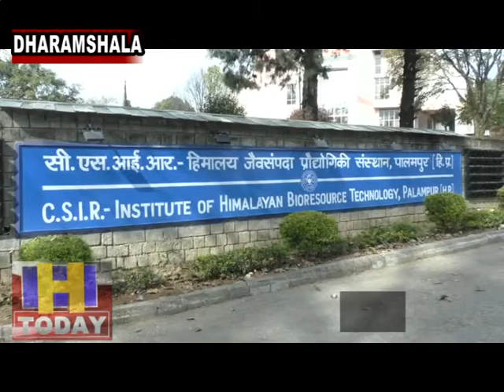सिटाके मशरूम के कैप्सूल से मिलेगी विटामिन डी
देश विदेश के लोगों को अब शरीर में विटामिन-डी की पूर्ति के लिए धूप में बैठने की आवश्यकता नहीं रहेगी। सीएसआईआर के हिमालय जैवसंपदा प्रौद्योगिकी संस्थान (आईएचबीटी) पालमपुर के वैैज्ञानिकों ने सिटाके मशरूम तैयार किया है जो विटामिन-डी से भरपूर है व इसको सुखाकर कैप्सूल के माध्यम से उपभोक्ताओं को परोसा जा सकता है। डब्ल्यूएचओ के सर्वेक्षण अनुसार विश्व में अधिकतर लोगों में विटामिन की कमी पाई गई है।